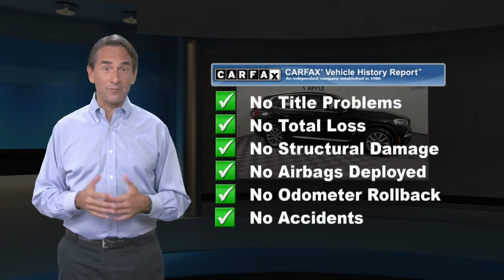Certified 2018 BMW X3 xDrive30i, York, PA B3526P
BMW Certified: This is the Ultimate Driving Machine. BMW Certified Pre-Owned:, Click Below on YELLOW Docu-folder for more info!, LEATHER, POWER MOONROOF, Bluetooth, Active Blind Spot Detection, Active Driving Assistant, Active Park Distance Control, Advanced Real-Time Traffic Information, Comfort Access Keyless Entry, Convenience Package, Driving Assistance Package, harman/kardon Surround Sound System, Head-Up Display, Heated Front Seats, Heated Steering Wheel, LED Headlights w/Cornering Lights, Lumbar Support, Navigation System, Panoramic Moonroof, Parking Assistance Package, Parking Assistant Plus, Premium Package, Rear Manual Side Window Shades, Remote Services, SiriusXM Satellite Radio, Surround View w/3D View, Wheels: 19" x 7.5" (Style 692). CARFAX One-Owner.Black Sapphire Metallic 4D Sport Utility 2018 BMW X3 xDrive30iApple BMW, a top BMW dealer in Central Pennsylvania, is known throughout York, Lancaster, Adams and Maryland for our wide selection of luxurious New, Certified and pre-owned BMW vehicles and uncompromising customer service. BMW of York truly has every one of your automotive needs covered. FROM NEW AND USED SALES TO PARTS AND SERVICE, BMW OF York, PA. AIMS TO PROVIDE A TRULY STELLAR AUTOMOTIVE EXPERIENCE.

[RLVID:1702:a331a6546f3dd755:fb44e458adbe1372:1]